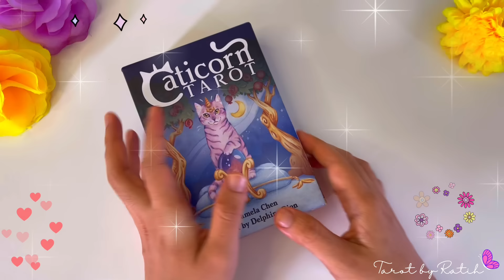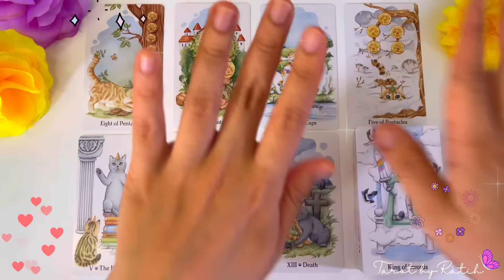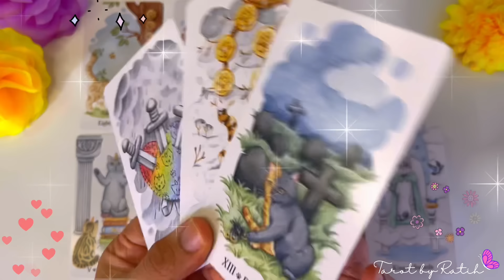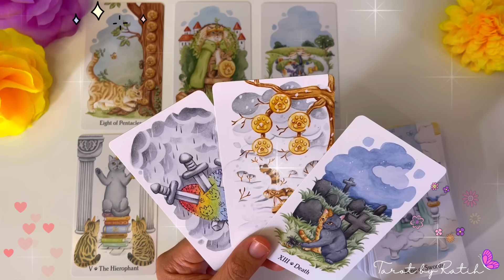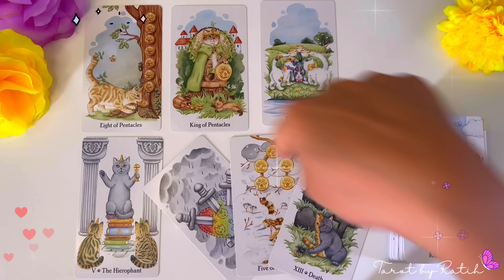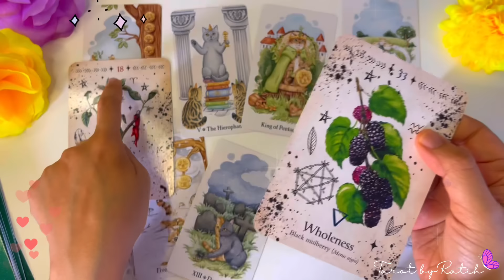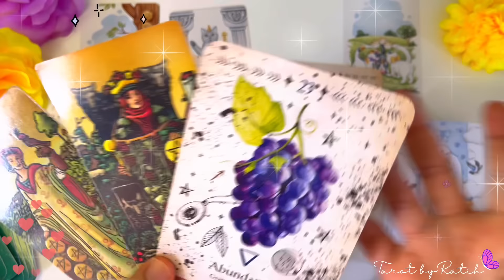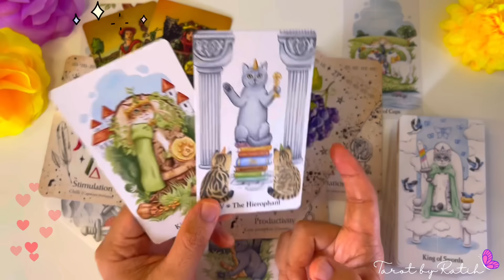✨ WOWW!! THE REAL PASANGAN YANG SETARA UNTUKMU HADIR, MENIKAH, BAHAGIA ❤️ 2025 TAHUN EMAS KAMU 💍💫 ✨